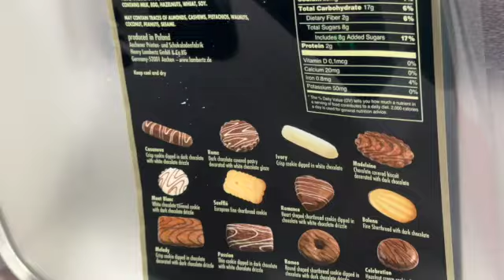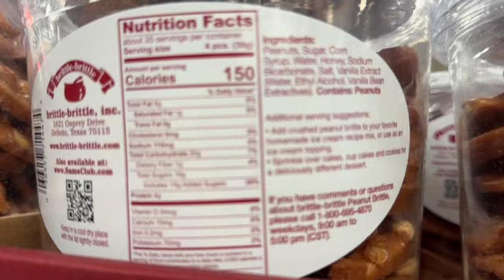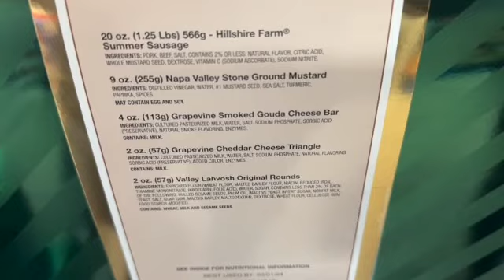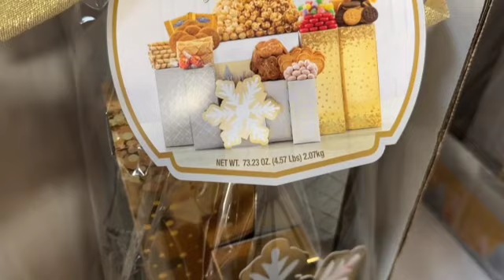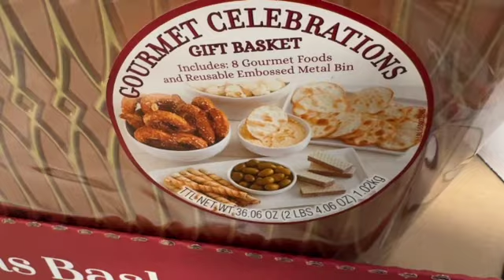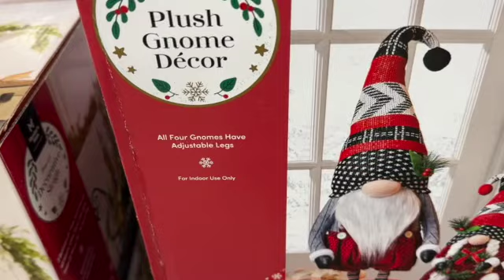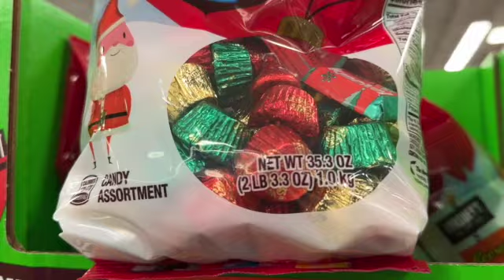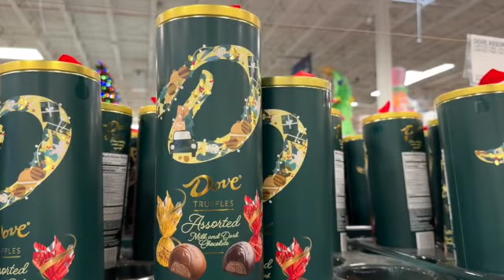Sam's Club ~ CHRISTMAS DECOR, GIFTS, CANDY & MORE! 100+ ITEMS!